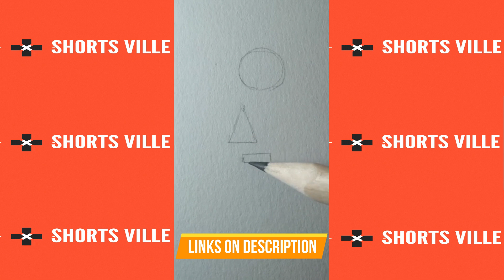How to draw a profile face [EASY]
Learn How to draw a profile face in a easy way!!!

Our sugestion to you is this amazing course.
HOW TO DRAW LIKE A MASTER

This short is from this tiktoker